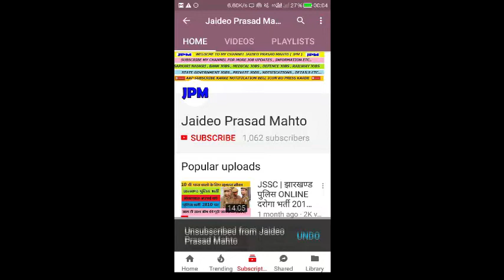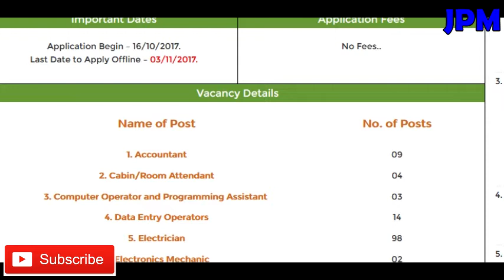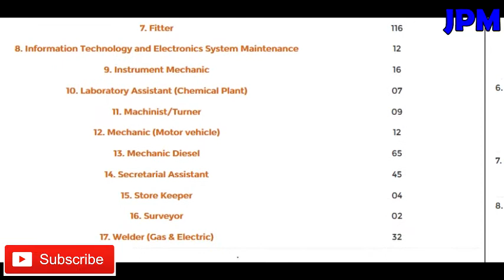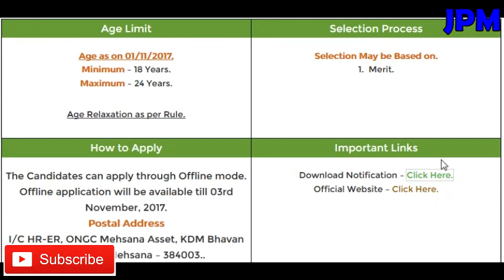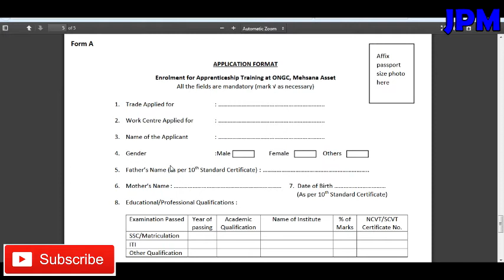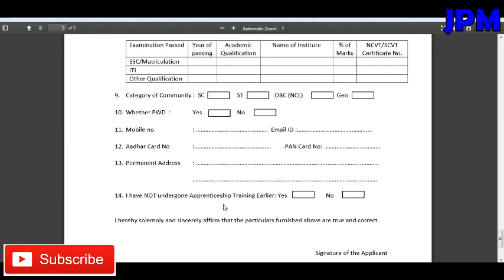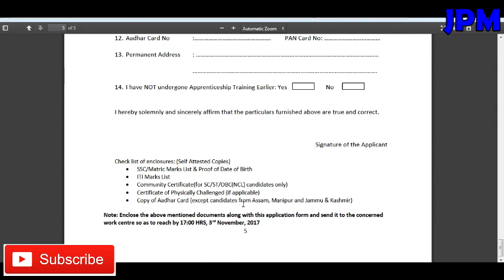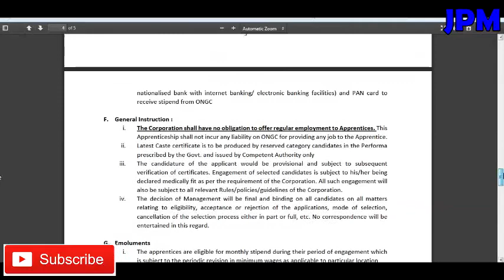JOB VACANCY | ONGC MEHSANA RECRUITMENT 2017 FOR APPRENTICE'S JOB हिंदी में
ji ha namskar dosto aaj ke video me main aapko batane wala hu JOB VACANCY | ONGC MUMBAI RECRUITMENT 2017 FOR APPRENTICE'S JOB हिंदी में  | APPLY NOW |
OIL AND NATURAL GAS CORPORATION LIMITED me vacancy aayi huwi hai to umeed karta hu aapko ye video pasand aaya hoga to like kare share kare aur koi sawal ho to comment kare aur subscribe krna to na bhule...

*POSTAL ADDRESS - I/C HR-ER, ONGC Mehsana Asset, KDM Bhavan
Palavasana, Mehsana – 384003..